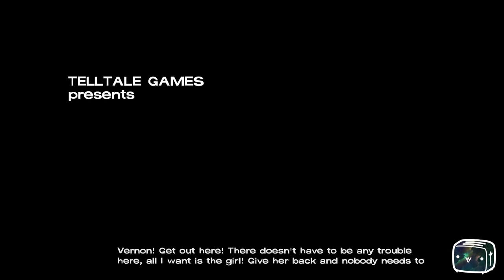Toaster Plays The Walking Dead Season 1 Episode 5 Part 1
Here’s the description for The Walking Dead by Telltale:

🧟‍♀️ Survive the Apocalypse | The Walking Dead by Telltale 🪦
Join Toaster as we journey through the emotional and gripping narrative of The Walking Dead by Telltale. In this choice-driven adventure, navigate the harrowing world of the undead, build relationships with survivors, and make decisions that will shape the fate of those around you. Can you survive the apocalypse and protect those you care about?

About the Game:
Telltale’s The Walking Dead is a narrative-driven adventure set in the world of Robert Kirkman's comic series. Experience a richly detailed story, filled with tough choices and intense moments, as you lead Clementine through a world overrun by zombies.